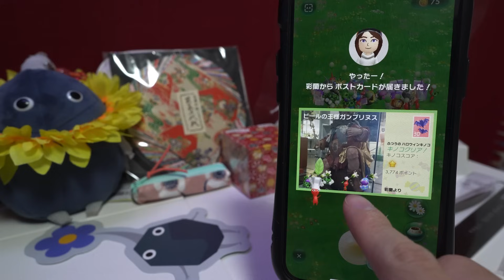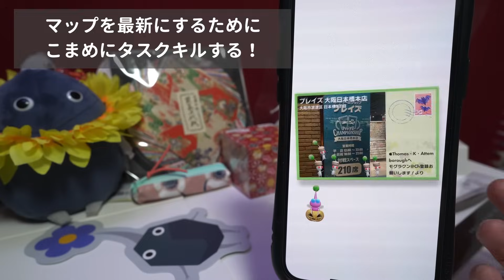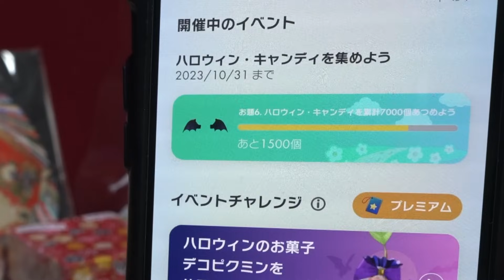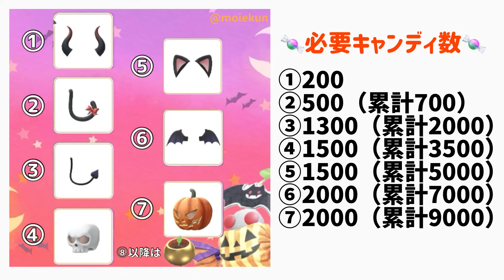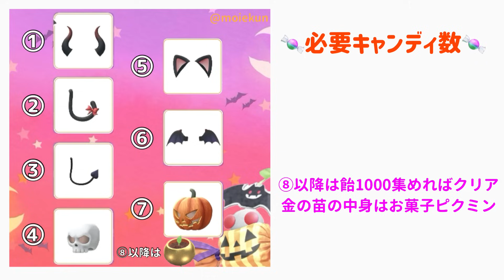大人気のネコミミとツバサ、ゲットするならキャンディはいくつ必要？平日でも巨大なキノコに入るには？【ピクミンブルーム / PikminBloom 】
-SNS